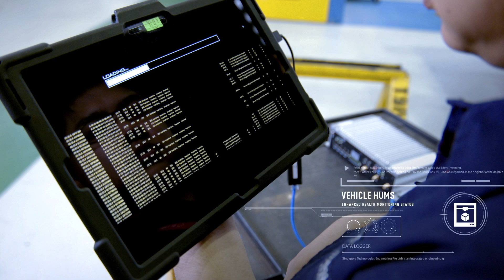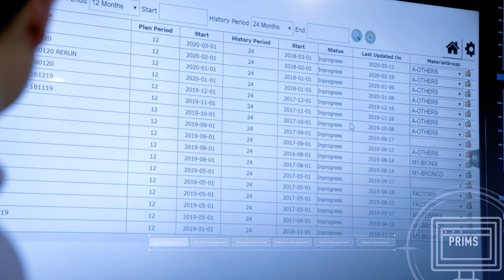ST Engineering - MRO Digitalization 2024 v1